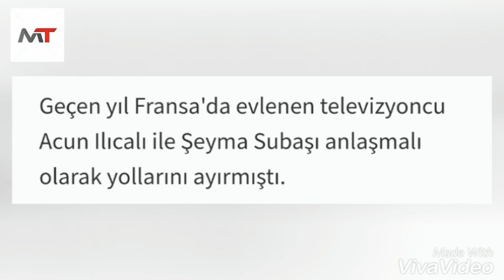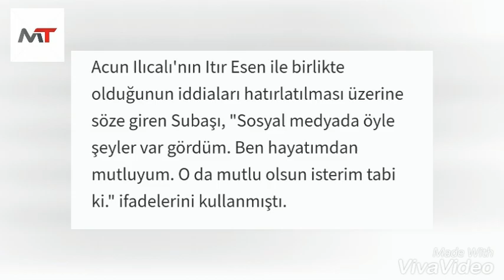ŞEYMA SUBAŞI SEVGİLİSİ GUİDO SENİA BÖYLE GÖRÜNTÜLENDİ